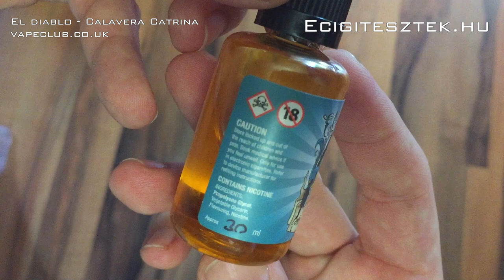El Diablo - Calavera Catrina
Újabb amcsi liquid, piskóta, eper, és puding keverékével.